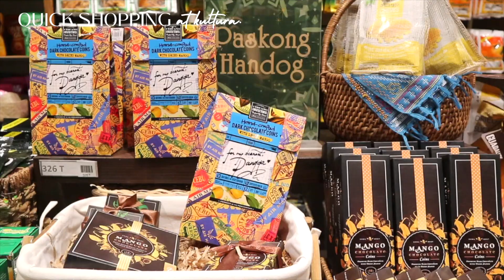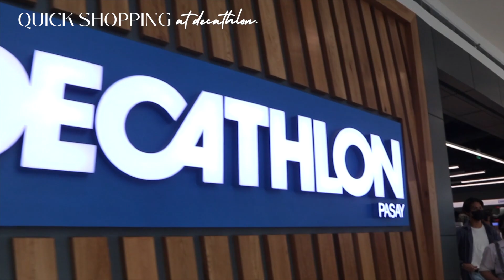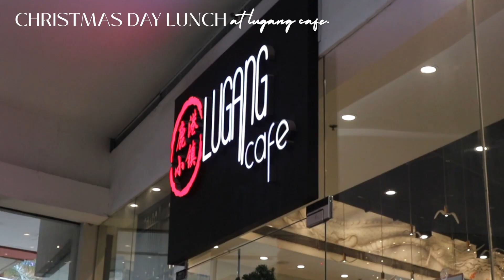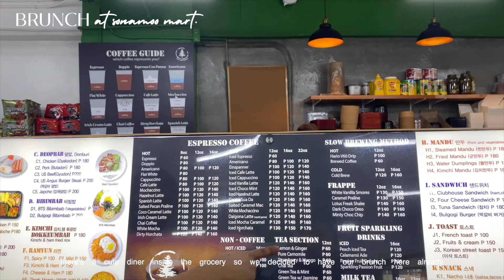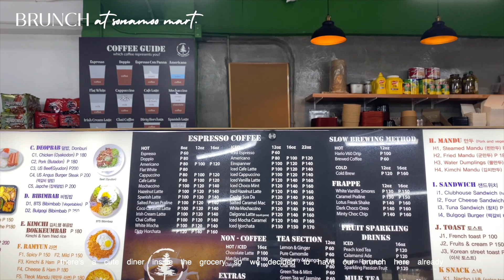VLOG • best taiwanese restaurant, christmas day lunch at lugang café, korean grocery shopping 👩🏼‍🌾🌱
On today’s episode of Ara’s Archives — Here’s another post holiday vlog for y’all! 🥳🎄 We celebrated our Christmas Day by going on a shopping spree at the mall and dining at the best taiwanese restaurant in the metro, Lugang Café. I was astounded by how scrumptious their dishes are, so i’m definitely coming back for more *chef forking kiss* 🤌🏻✨ On top of that, we also went to our go-to korean grocery store, Sonamoo Mart, for our everyday food essentials and Media Noche for New Year's Eve (vlog coming right up 🍳) As always, ya girl's in the mood for grocery shopping again! I’ll see you on my next one!

Hey, love! I hope you're staying safe and sound. Make sure to rest and take care of your health both mental and physical! *virtual hugs with consent* 😽

Yours truly, Ara ♡

Music ♡
Get 1 month free of Thematic’s Premium Creator plan for a wide range of good music to any of your contents